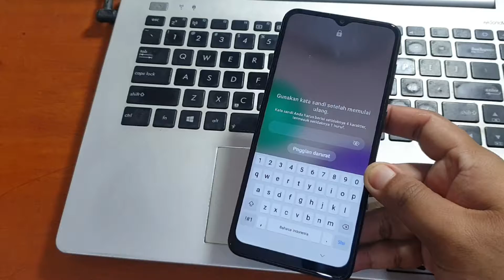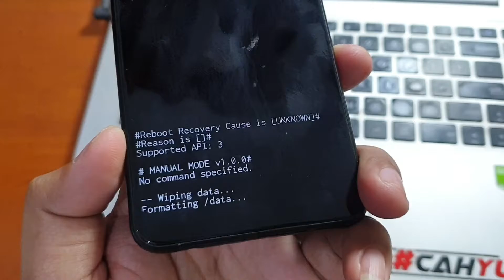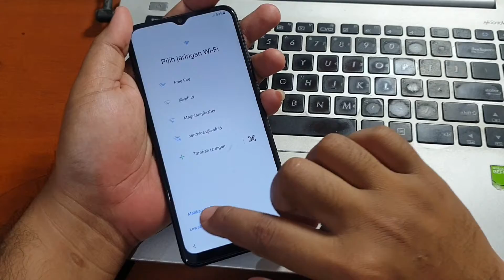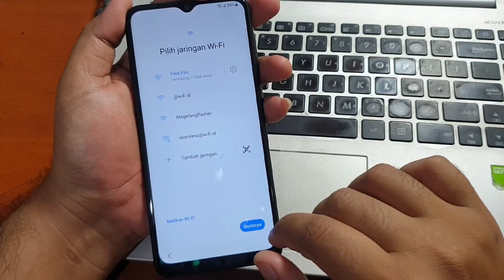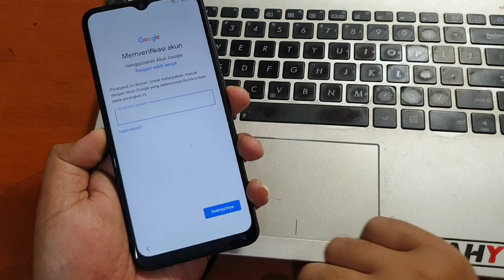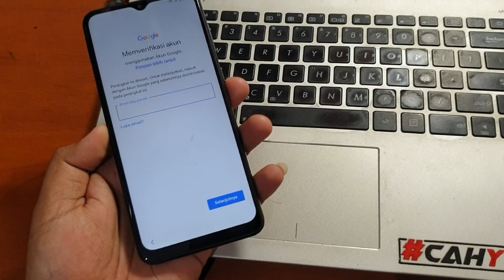Cara Hapus Sandi Samsung Galaxy A04 Lupa Kunci Layar Tanpa Komputer Gratis‼️